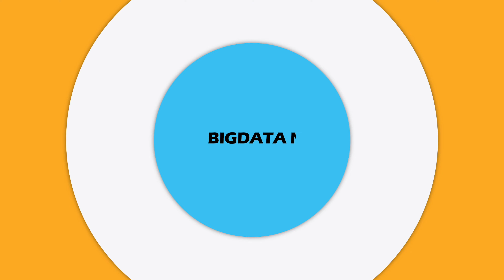[BIG영상][4K] 레드벨벳 아이린, 역대급 미모로 리즈 갱신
22일 오후 서울 중구 명동에 위치한 헤지스 플래그쉽 스토어에서 '스페이스 H' 공식 오픈을 기념하여 레드벨벳(웬디, 아이린, 슬기, 조이, 예리) 멤버 아이린의 포토행사가 열렸다.

레드벨벳, Red Velvet, 아이린, 배주현, 헤지스

4K, UHD, 빅데이터,빅데이터뉴스,연예,연예뉴스, 엔터테인먼트, 아이돌, 직캠, 레전드, Fancam, K-Pop